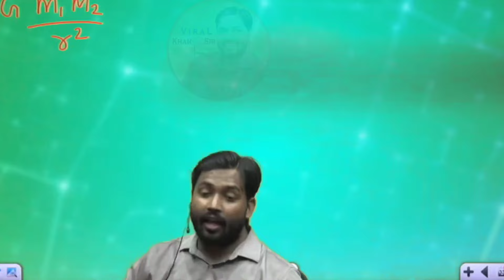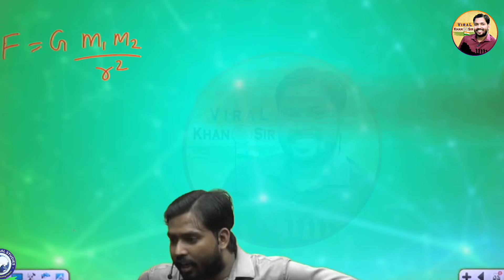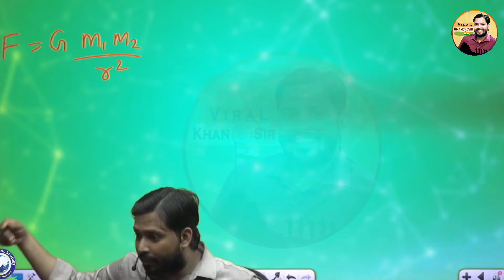खान सर ने खोला लड़कियों के लिए Free में हॉस्पिटल | यहां मिलेगी टॉप क्लास की सुविधा